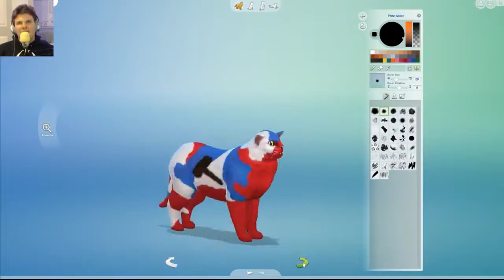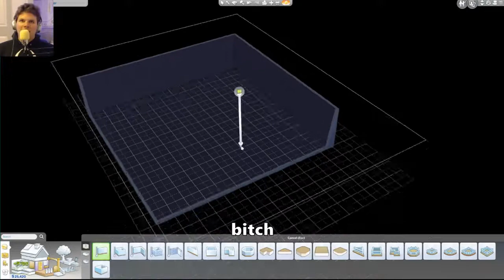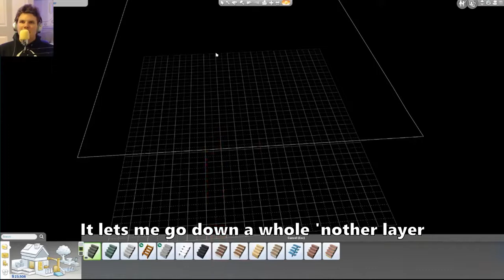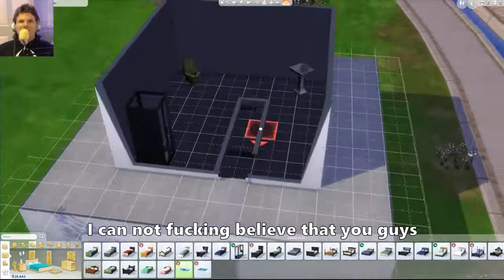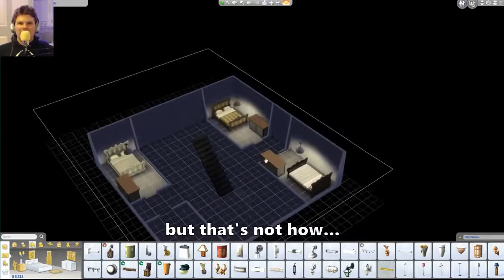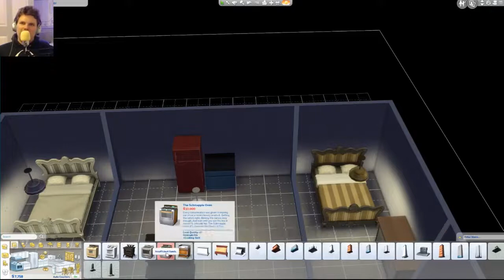The Test Run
Want to be in the action? Our Discord